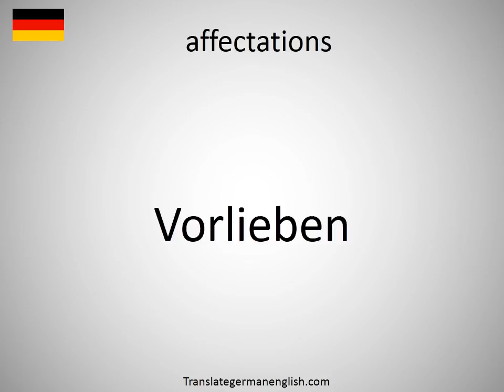How to say affectations in German?